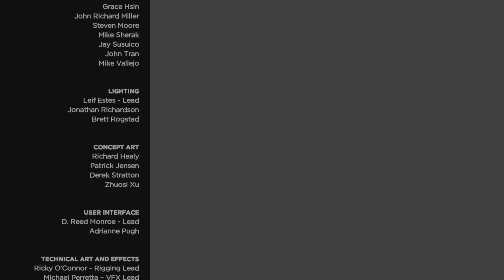The Walking Dead: A New Frontier (Ep 3 Part 2)